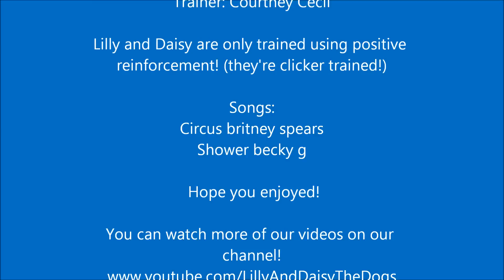AMAZING DOG TRICKS!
Dog tricks by Lilly and Daisy! (2014)